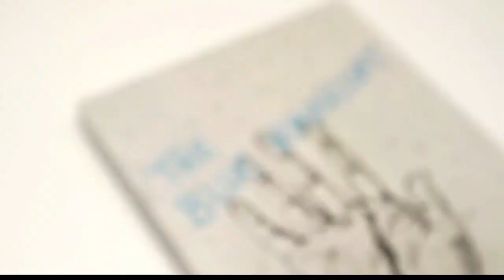The Blue Raincoat - Paperback Book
The Blue Raincoat was written by Jean Bruce Cappello. The paperback book was printed with 48 Hour Books with our 80# Linen (uncoated) cover.

You can see all of our printing options up close by ordering our FREE ultimate guide sample book today